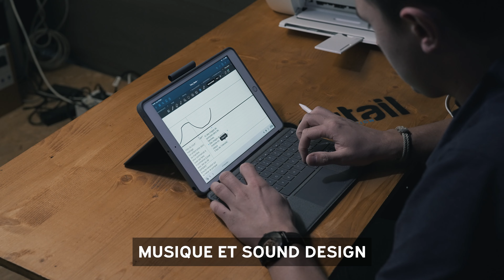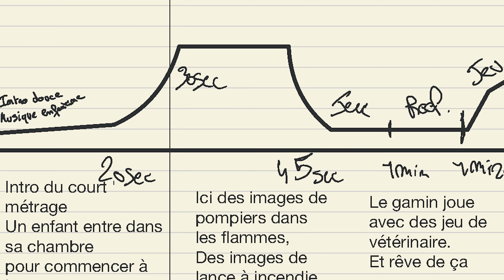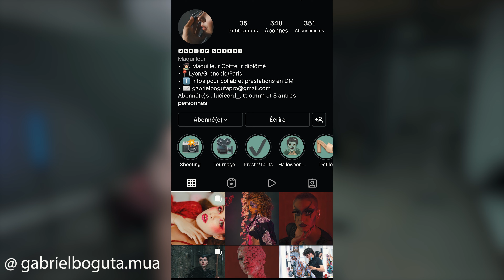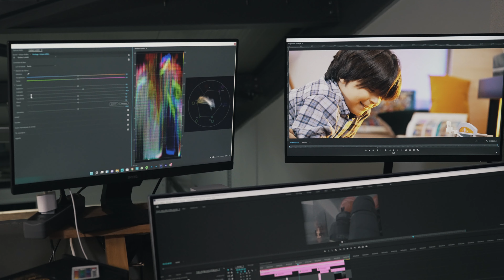COMMENT J'AI RÉALISÉ UN COURT MÉTRAGE ?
David - Rondy Forestier - SDIS Loire - Cabinet vétérinaire Bazile - Patrick et Wills.